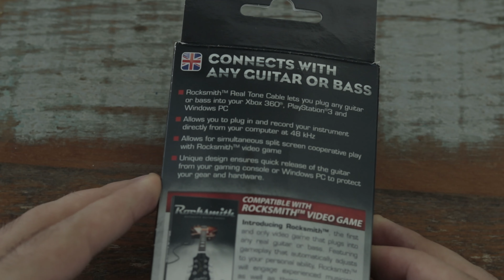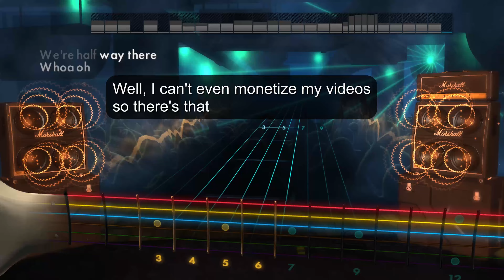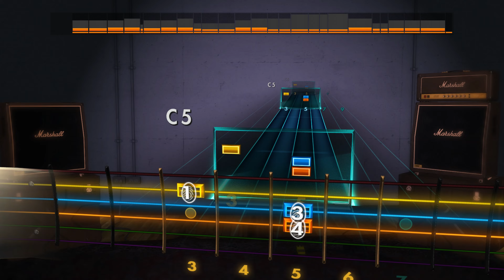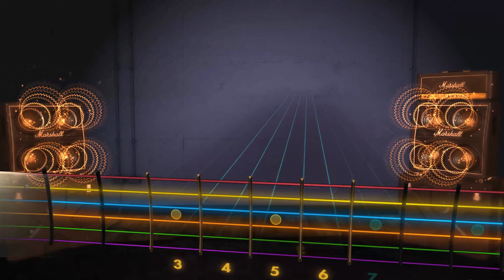Unboxing do Cabo Real Tone do Rocksmith! (Unboxing ASMR + Showoff)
Neste vídeo fiz Unboxing do Cabo Original Real Tone, do game Rocksmith, da Ubisoft. Adquiri o cabo recentemente e tô me divertindo bastante com o jogo, até está me ajudando a aprender guitarra!
Decidi dessa vez ter uma pegada diferente, fazer um unboxing muito mais calmo e focado no produto, bem inspirado no canal TheRelaxingEnd.
Gostaram? Se sim, lembra de deixar aí nos comentários se vocês querem que eu traga mais vídeos assim!

OBS: No vídeo conecto o cabo no PS3, mas na verdade estou jogando no computador, pois comprei o jogo na Steam.